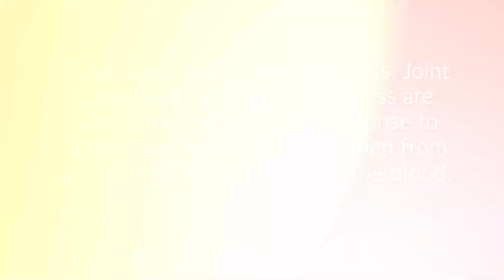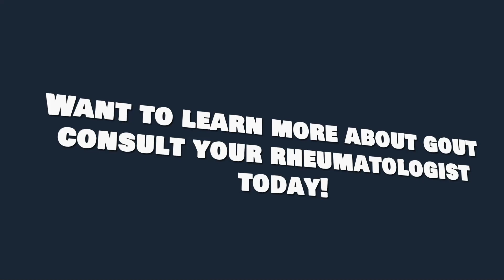Facts About Gout